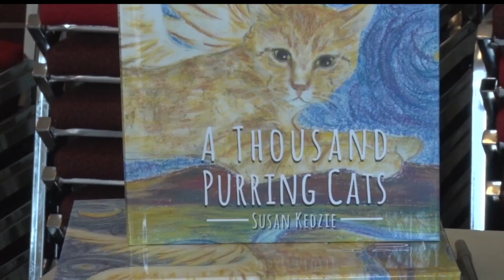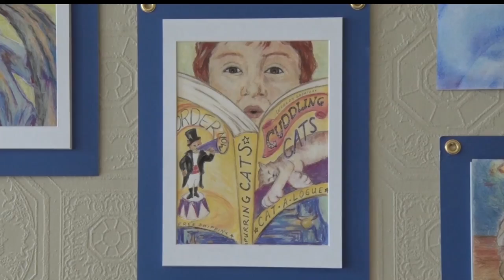Community Spotlight: Local Author Pens Book On Self-Healing